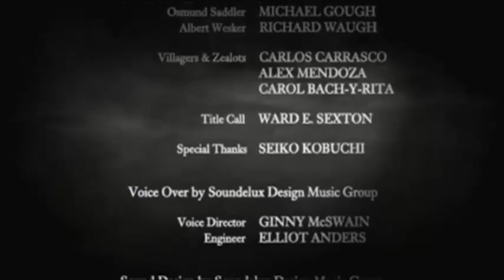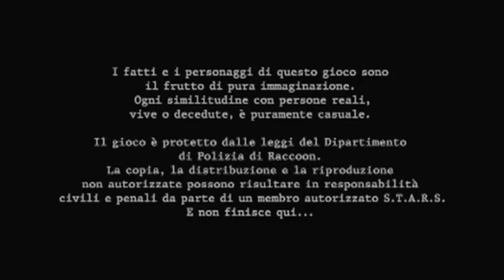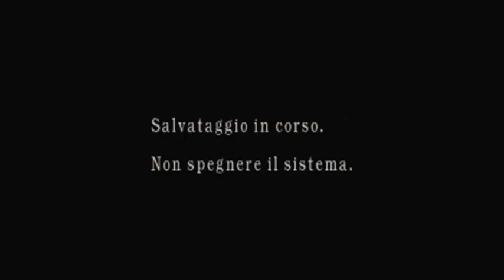[PS3] Resident Evil 4 - Capitolo FINALE 5-5